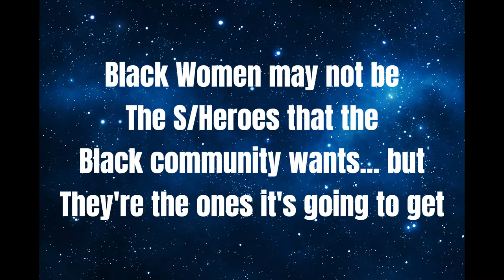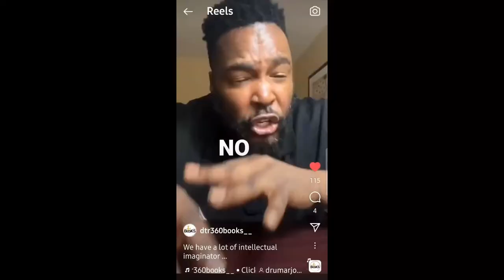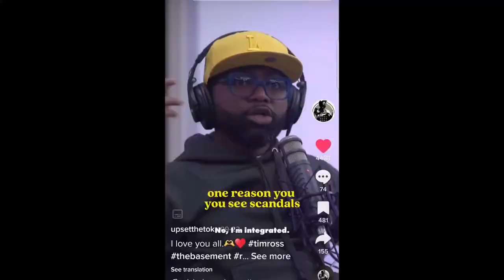Holding out for a (Anti-) Hero: An Ode to Black Adam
Black Women may not be the Heroes that the Black community want, but they are the sheroes that it needs. Seeing "Black Adam", a couple weekends ago, help reinforce to me the important of staying vigilant during dark times of uncertainty. Every institution of the Black community has broken down to its smallest functional unit. Now that the Black relationship dynamic has devolved into chaos, there is little to hope for in terms of building any lasting future. However like Sebastian at the end of The Neverending Story, wishing on a grain of sand; we are all we need to get by. We have to believe that or be swallowed by tides of Black loathing... I hope this message is as inspiring to you as it was for me.

Link to buy god face, a novel by Devian Nikei on Amazon: